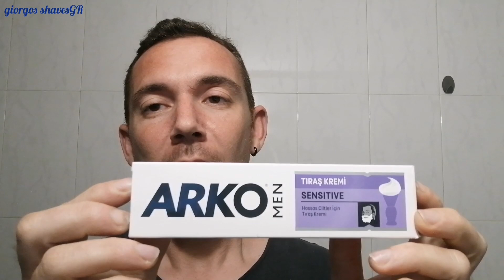💈YUMA DE safety razor💈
P.S:proraso sensitive
Κρέμα:Arko sensitive
Λεπίδα:derby ursa
Μηχανη:Yuma close comb
Πινέλο:omega 10048
Asl:oldspice wolfthorn
Asb:noxzema sensitive